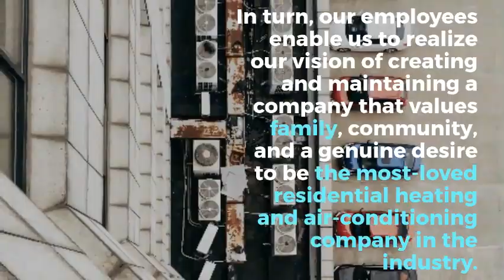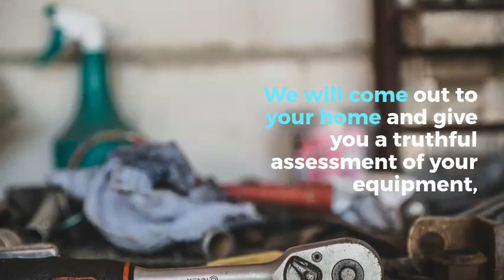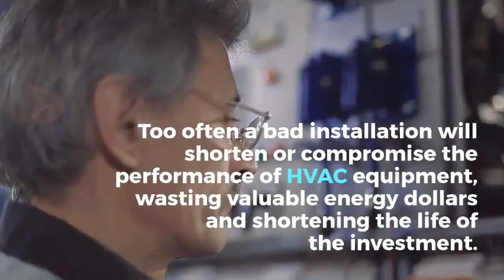love and care air conditioning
Love and Care Heating and Air blends honesty, trust, and integrity with accountability, skill, and expertise to deliver industry-leading equipment, installed using technicians that are vetted, trained, and respectful to both you and your home.